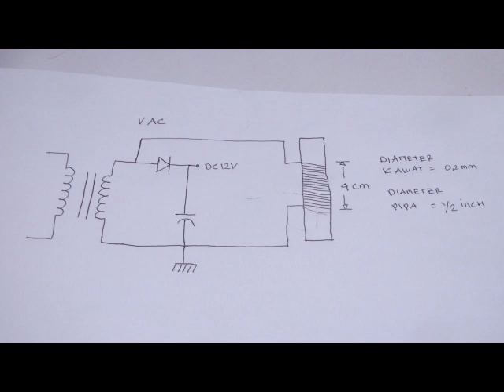Hidroponik Sederhana - electronic water treatment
Scale is formed in many water-processing applications such as boilers, heat exchangers, condensers, evaporators, cooling towers, and pipe walls. Scale often observed in industry includes calcium carbonate, calcium sulfate, barium sulfate, silica, iron scales, and others. The types of scale differ from industry to industry, depending on the contents of available water. One of the most common forms of scale is calcium carbonate (CaCO3), which occurs naturally as an ingredient of chalk, limestone, and marble. Water passing over and permeating through rocks dissolves calcium carbonate, and when this water subsequently flows through a water system the calcium carbonate precipitates out to form a hard scale. This clogs pipes and encrusts heat transfer surfaces. Usually the correction of the problem of scale build-up is accomplished by acid cleaning, scraping, and water or sand blasting, an operation which incurs downtime and repair costs.

grow lights, gardens, indoor garden, growbox, garden center, advanced nutrients, led grow, hydrofarm, garden

supplies, earthworms, aeroponics, hydroponic system, indoor herb garden, hydroponic supplies, hydroponic systems,

gardening supplies, hydroponics systems, grow led, hydroponic grow system, plant light, aquaponics system,

hydroponic nutrients, indoor gardening, garden supply, garden centers, how to grow weed indoors, grow room,

hydroponics growing system, hydroponic gardening, growing lamps, plant lights, grow lights for indoor plants,

hydroponic weed, growing cannabis, hydroponics store, autopot, fluorescent grow lights, grow lamp, aeroponic, grow

light bulbs, 300w led grow light, indoor grow lights, used hydroponics, growing weed indoors, hydroponics system,

aeroponic system, hydroponics nutrients, hydroponics supplies, growing lights, grow light led, grow boxes, plant

grow lights, plant grow light, grow tent kits, grow equipment, hydro weed, what is hydroponics, hydrophonics, indoor

gardens, home gardening, hydroponic garden, indoor growing, hydroponic lights, hydroponics lights, holland

hydroponics, diy hydroponics, hydroponic tomatoes, hydroponic farming, hps light, hydroponics uk, led grow panel,

hydroponics kits, indoor vegetable garden, grow lamps, grow light kits, grow kits, hydroponics fan, hydroponic

store, hydroculture, grow weed, hydro grow, indoor grow, growing marijuana indoors, hydroponic equipment, led grow

lamp, led grow lights uk, best led grow lights, aquaponics supplies, hydroponic lettuce, hydrophonic,